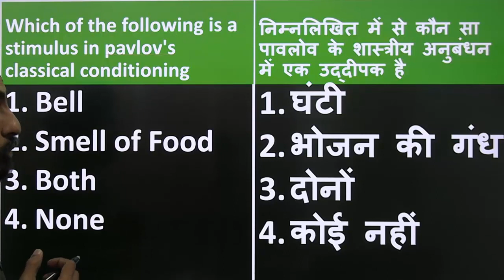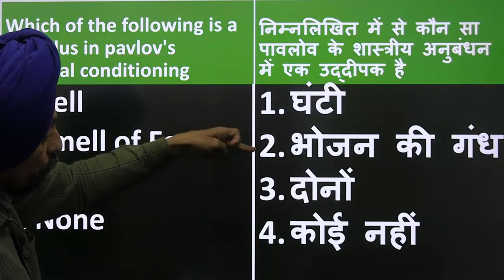challenging MCQ 2 on classical conditioning Pavlov l Tirath singh l Learn to Actualize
test your knowledge on Pavlov classical conditioning
MCQs on Pavlov classical conditioning
changing and interesting MCQs on Pavlov classical conditioning
new MCQs on Pavlov classical conditioning